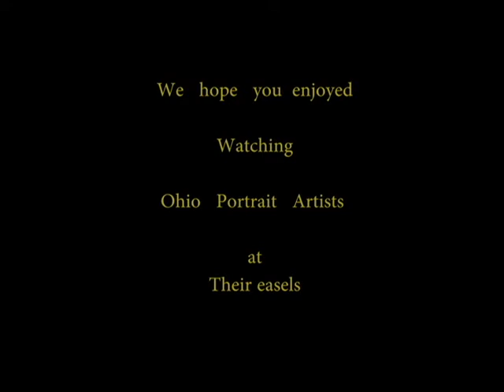Ohio Portrait Painters at their easels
Ohio Portrait Painters take to their easels every Wednesday evening at the McConnell Art Center in Worthington Ohio.